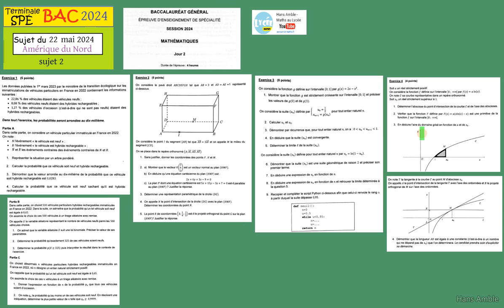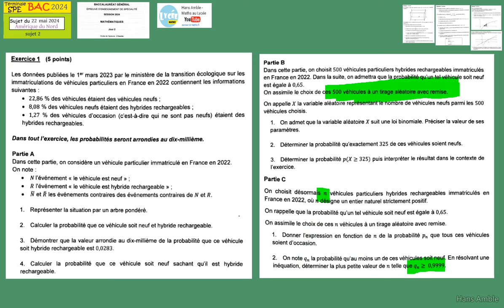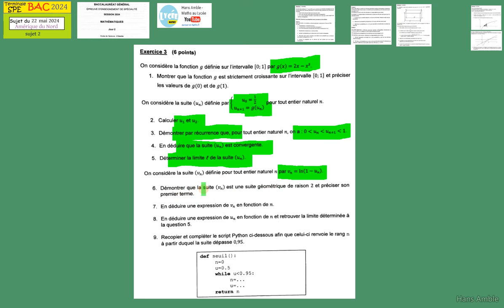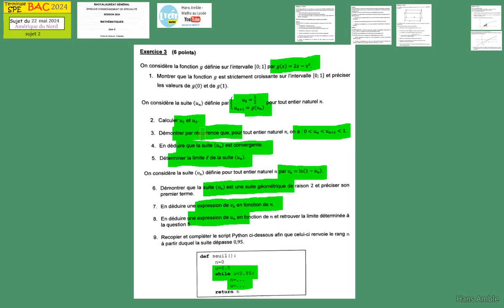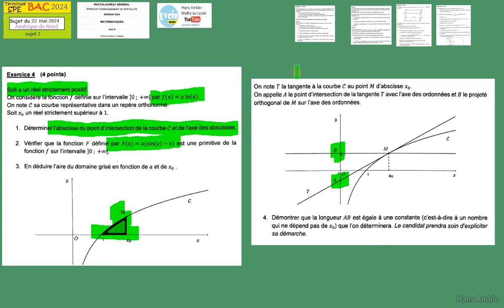Sujet bac 2024 spé maths - Amérique du Nord sujet 2 - 22 mai 2024 - Spécialité mathématiques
sujet 2024 : Amérique du Nord sujet 2 - 22 mai 2024

sujet 2024 : Amérique du Nord sujet 1 - 21 mai 2024